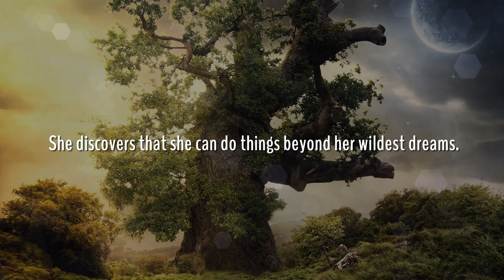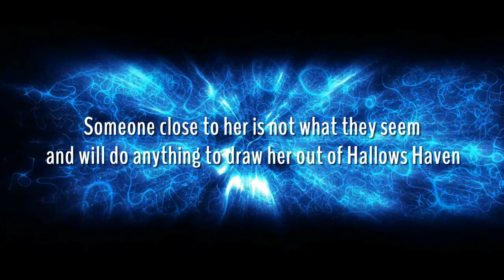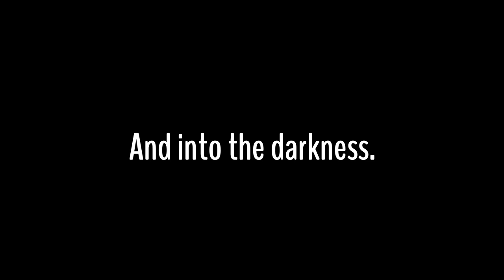Hallows Haven Book Trailer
Captain of the cheerleading team, 16 year old Gwen Valiente has it all--the best of friends, a loving home, and a bright future. Little does she know that the people she loves the most have been keeping secrets--life-altering secrets.

When strange things start to happen to Gwen, she is thrust into a magickal new realm called Hallows Haven. Leaving the ordinary behind, she discovers that she can do things beyond her wildest dreams. As Hallows Haven begins to feel more like home, Gwen wonders how she ever felt satisfied with everyday life in Michigan.

Too late, Gwen realizes that even in this realm full of light and magick, danger lurks. Someone close to her is not what he seems and someone will do anything to draw her out of Hallows Haven and into the darkness. Even worse, some of that darkness may already exist within her, threatening her chance to make Hallows Haven her permanent home.
Have Gwen's loved ones continued to keep dangerous secrets? Can Gwen resist the call of darkness?